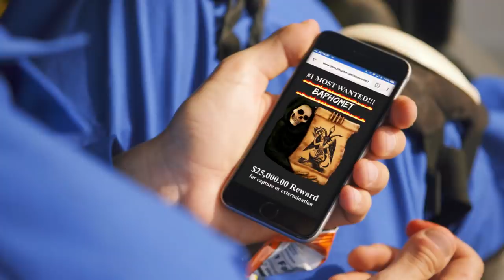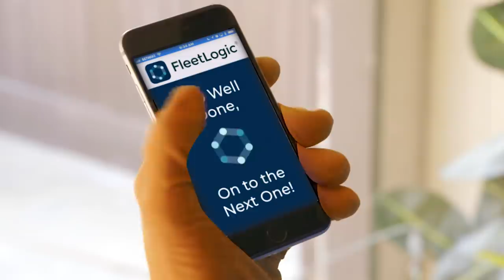Ghost Expungers | FleetLogic Video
To learn more about the tools Grayson and his team use to expunge paperwork from their business

Ghost Expungers highlights a “day in the life of” Grayson Waters, a ghost removal service tech. He completes paranormal work orders like Elvis shakes his pelvis. Bill Murray and Kristen Wiig have made ghostbusting pretty glamorous. But if you ask Grayson about it, he’ll tell you it’s no different than unclogging your toilet or replacing an air filter.

Sometimes you save the day. And sometimes… You just do your job. My old man used to say, “Having the right tools is half the battle. The other half is making sure to eat breakfast.”

Ghosts. Spirits. Paperwork. They all come from the same Latin root word daemonicus papyropus. If monsters aren’t real… Then how do you explain paperwork?

Written / Directed by: Justin Yngelmo @ekombokom